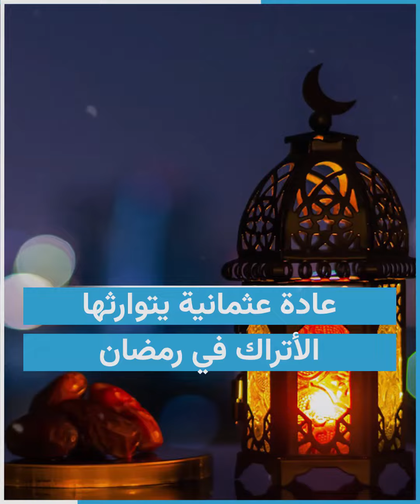عادة عثمانية يتوارثها الأتراك في شهر رمضان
في رمضان تقاليد يتبعها الأتراك تعود للعصر العثماني.  وأنت ماهي أهم العادات المتوارثة في بلدك؟

الموسيقى: Salience (feat. Loga R.Torkian)
الفنان:Loga R. Torkian